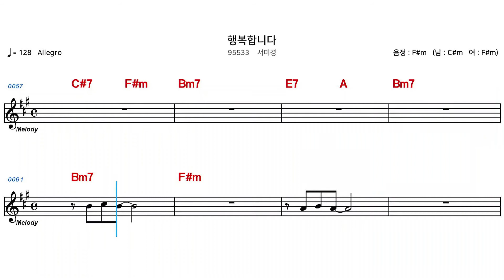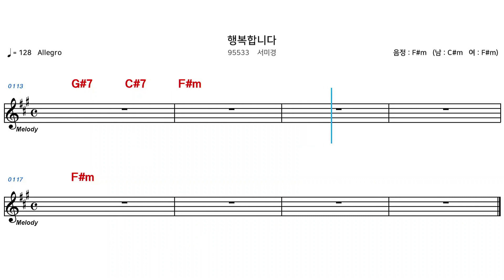(MR) 95533 행복합니다 - 서미경